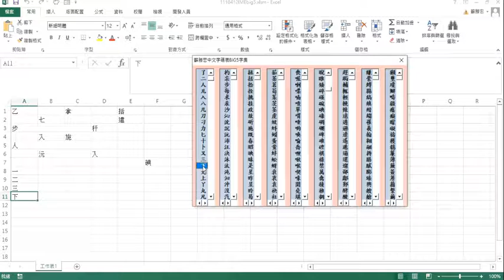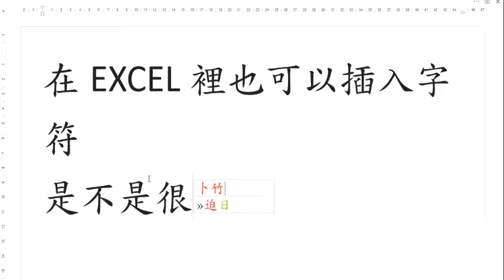在EXCEL裡也可像在WORD裡一樣，可以插入文字符號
是不是很方便的插入符號或文字。